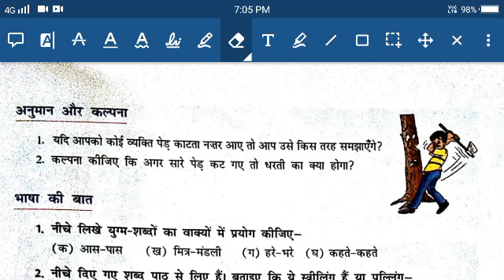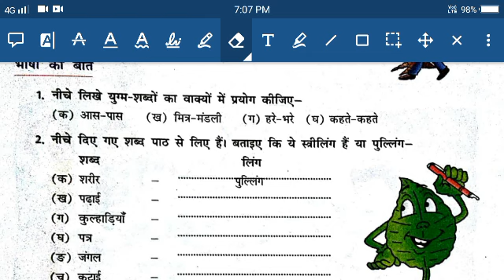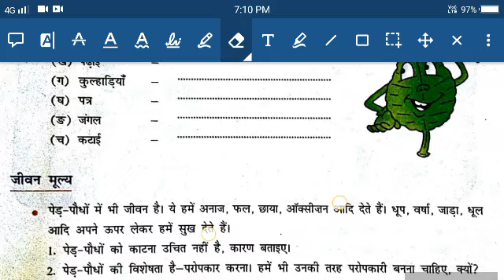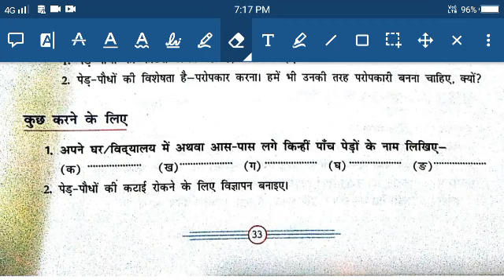D.A.V. nahan class 6th hindi gyan sagar Ch. 7 ( सुंदर लाल) part 4